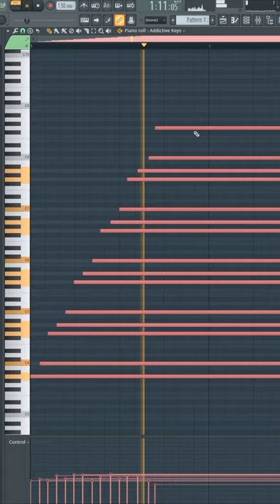How to Make Live Piano Arps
In this video, I show you how to make a convincing live piano arpeggio without any piano skills. All you need is a midi keyboard! If you don't have one of those, don't sweat it, I made a part 2 video to show you how to do it with a computer keyboard.